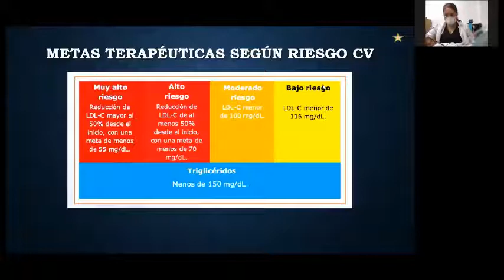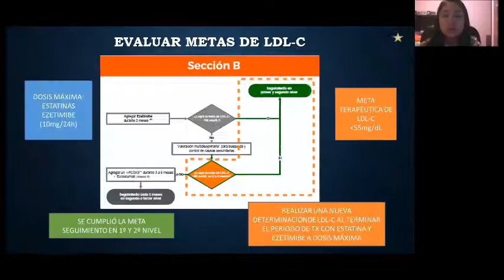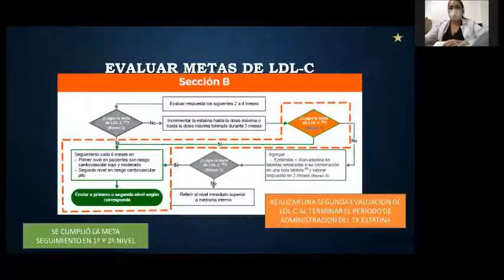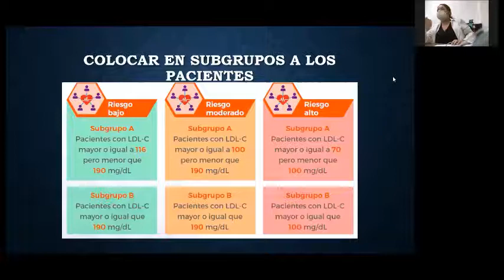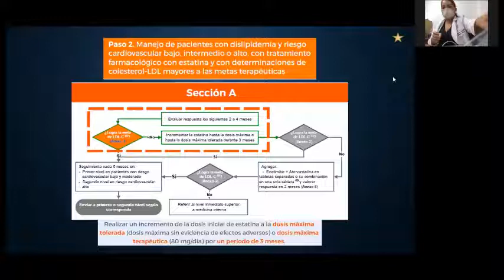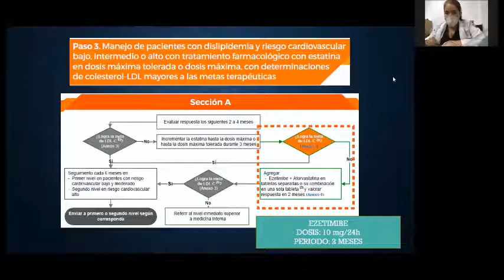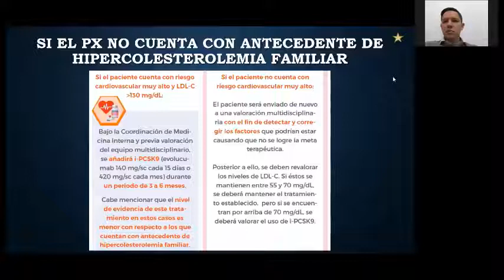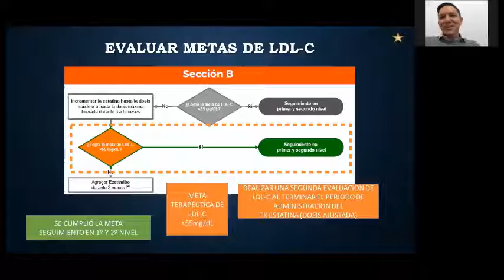Dislipidemias parte 3.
Exponentes: Ilse Balderas y Aldo Benavides
Materia: Cardiología.
Profesora: Dra. Gema Orozco.